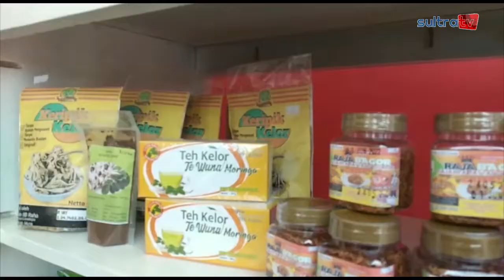PRESIDEN JOKO WIDODO GUNAKAN KEMEJA TENUN MASALILI DI ACARA PUNCAK HPN 2022